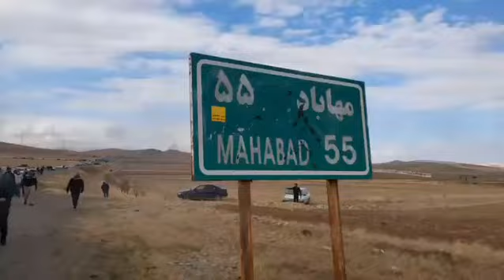خەڵک لە گوندەکانی بۆکان، ڕێگە دەگرن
ڤیدیۆی هەمەڕەنگ سەبارەت بە کوردستان و بەتایبەت سەبارەت بە ڕۆژهەڵاتی کوردستان